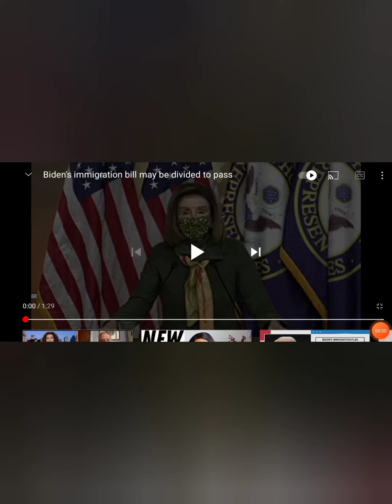***Breaking News!!!!*** No visa requirement for Jamaicans to go to the US---- Must Watch!!!